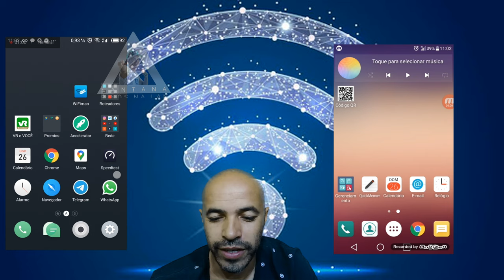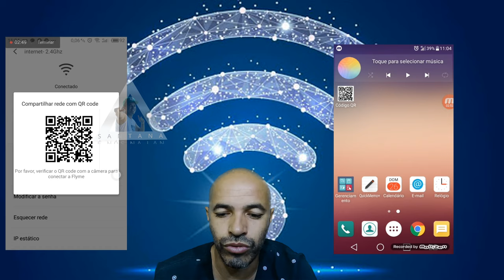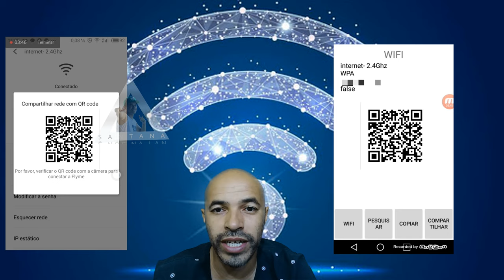Como Compartilhar Wireless Pelo Codigo Qr